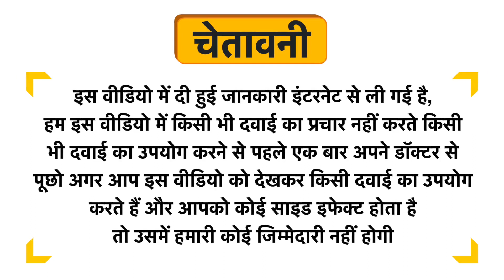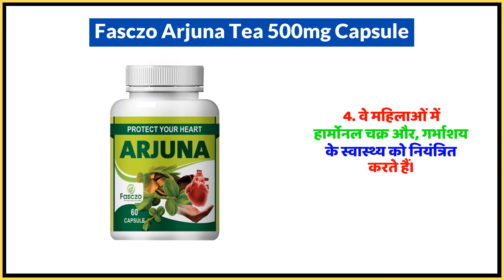Fasczo Arjuna Tea 500mg Capsule Uses in Hindi | Side Effects | Dose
Fasczo Arjuna Tea 500mg Capsule Uses in Hindi | Benefits | Side Effects | Dose